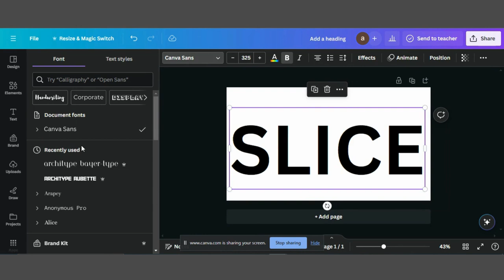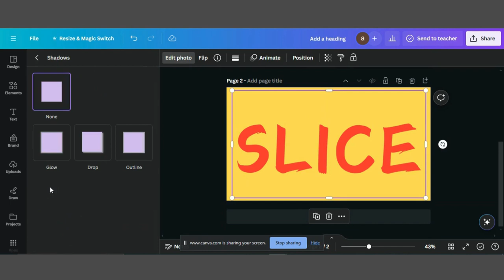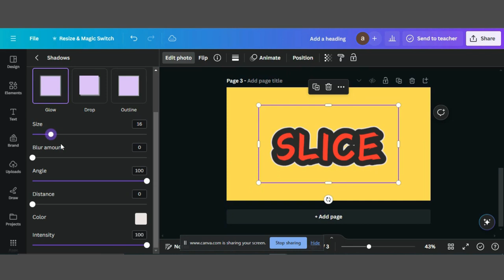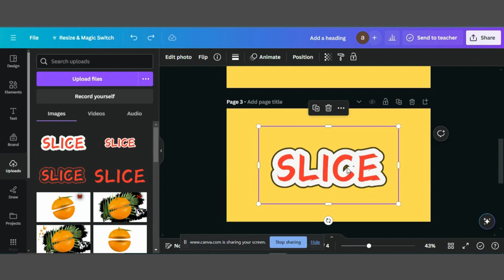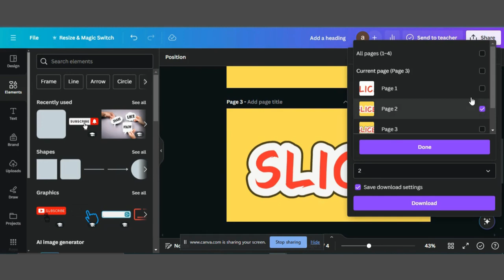Canva Sticker Text Effect | CanvaTutorial 🎨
🌟✨ Add a Splash of Fun: Canva Sticker Text Effect Tutorial! 🎨 Spice up your designs with our latest video, where we unveil the playful and trendy Sticker Text Effect in Canva. Join us for a step-by-step tutorial on how to turn your text into vibrant, attention-grabbing stickers that bring a whole new level of creativity to your projects. Whether you're a Canva enthusiast or a design enthusiast, this tutorial is your key to adding a pop of personality to your visuals. 🚀🔠